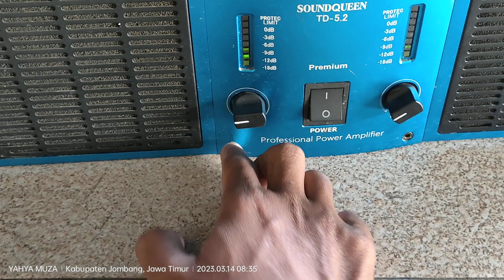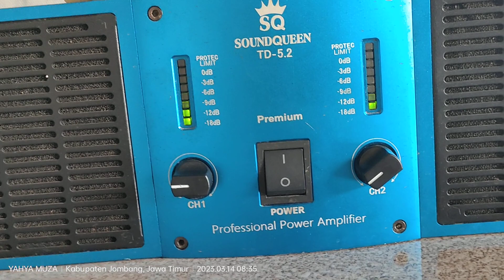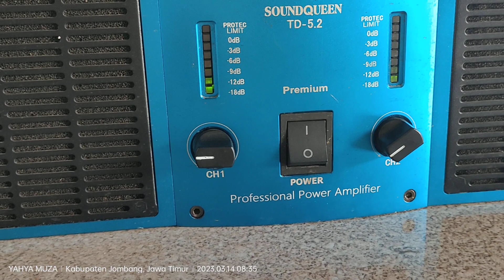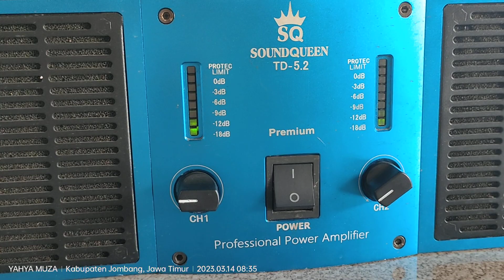CEK POWER SOUNDQUEEN TD 5.2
cek sound power soundqueen td 5.2